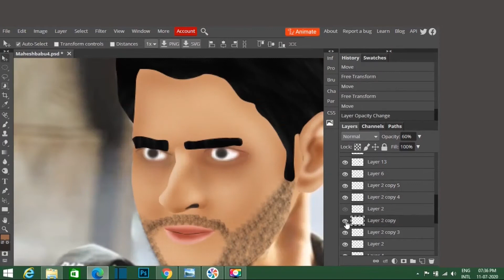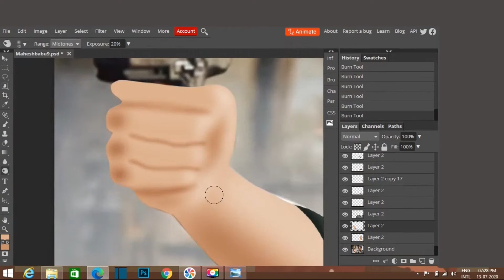Maheshbabu Digital Painting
This is the,  Digital Painting of MAHESHBABU, from the movie Sarileru Neekevvaru...